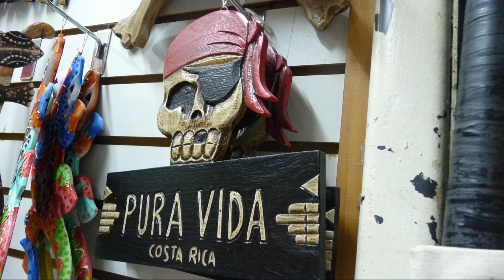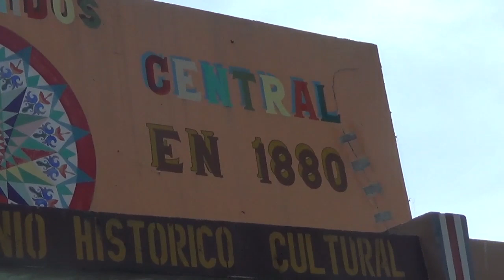holla de carne y helado de sorbetera mercado central de San José Costa Rica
seguimos viajando por américa central en la capital de Costa rica, visitando su mercado central y probando sus delicias